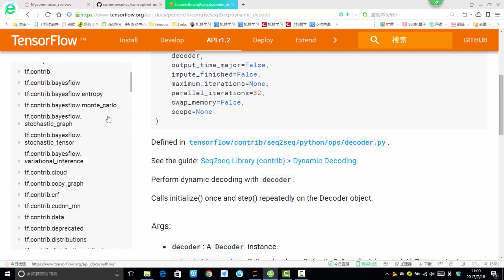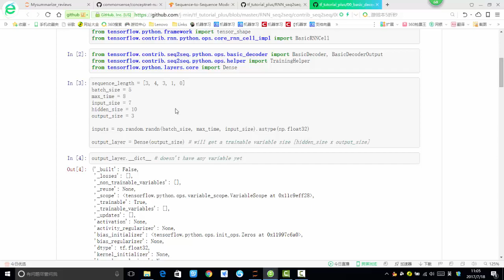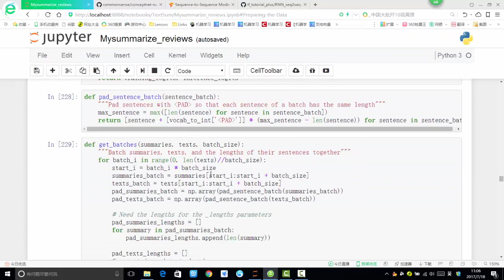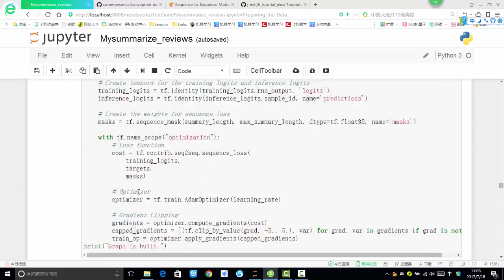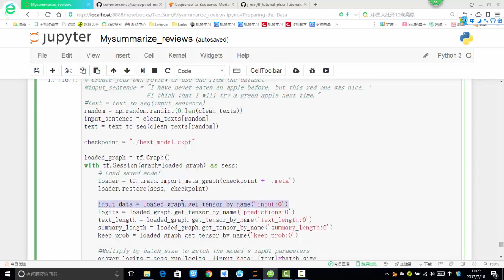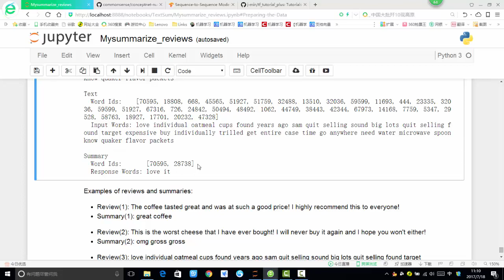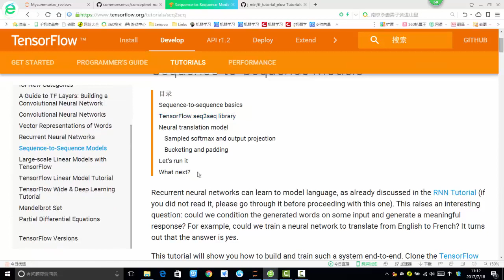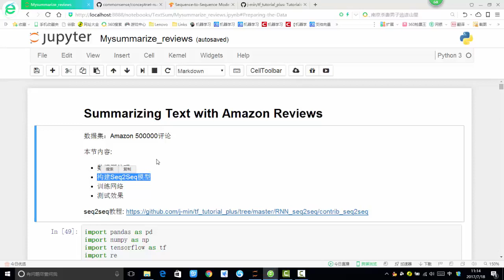36 深度学习项目实战3丨第2节 项目实战：seq2seq序列模丨9 任务总结